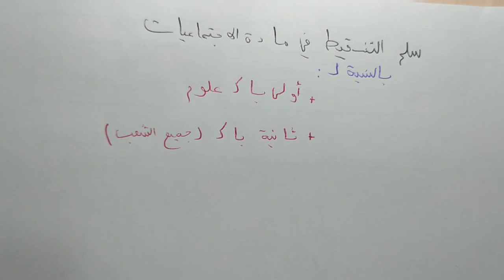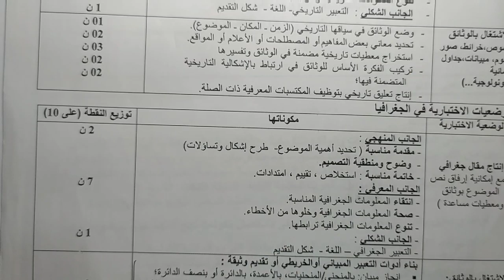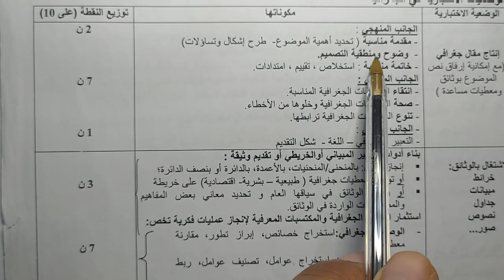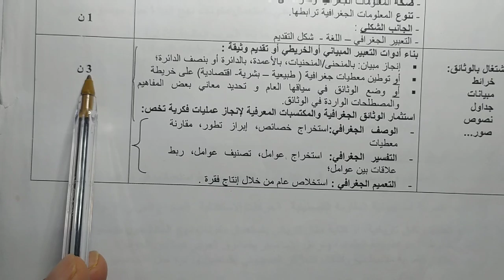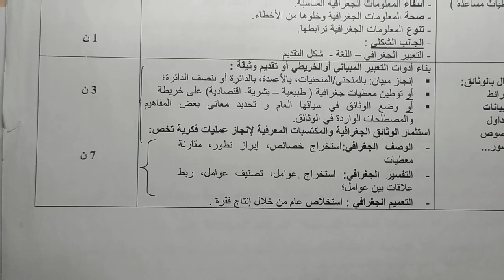أجي تعرف نقط جميع أسئلة الإمتحان الوطني والجهوي في الإجتماعيات سنة 2020